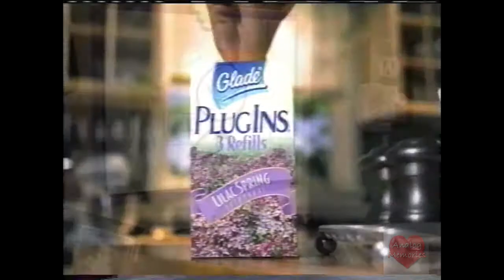Glade PlugIns | Television Commercial | 2001